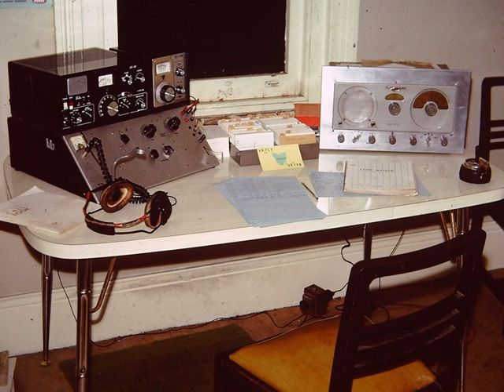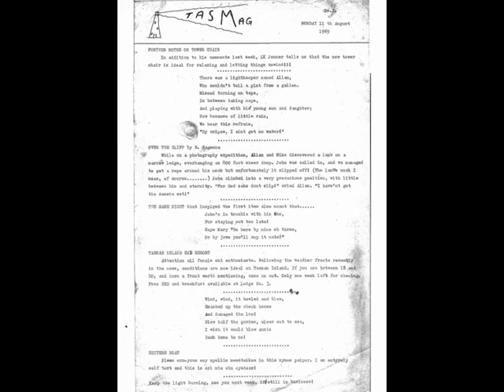Tasman Memories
Life on Tasman Island in 1969